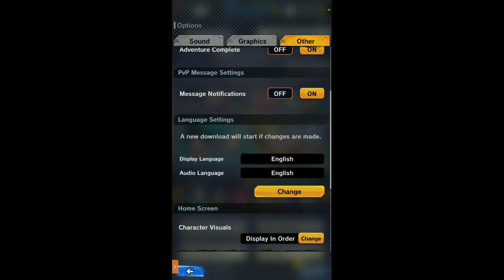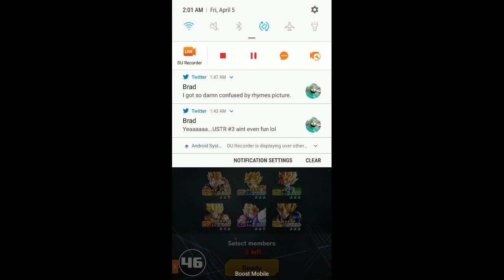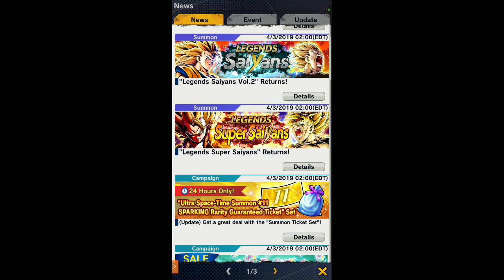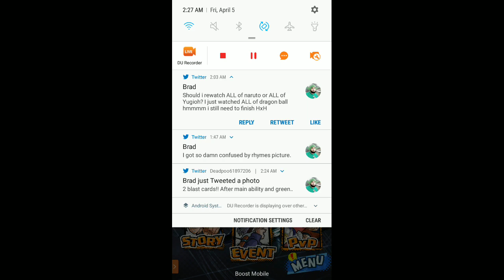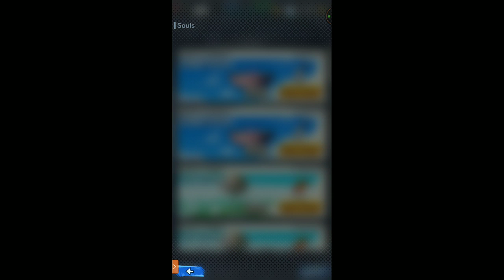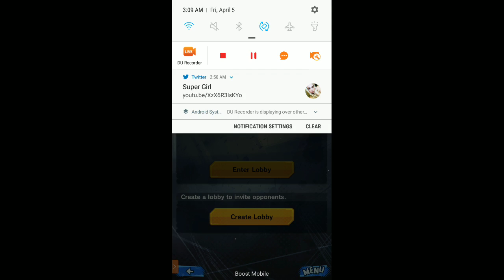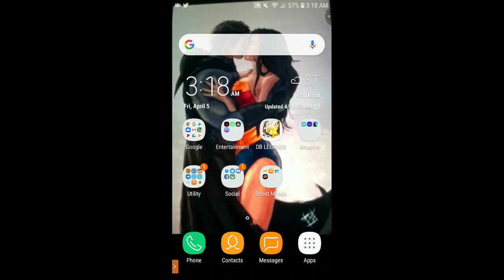Dragon Ball Legends | PVP Battles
This is a mix pvp Battles with viewers and randos i hope you enjoy